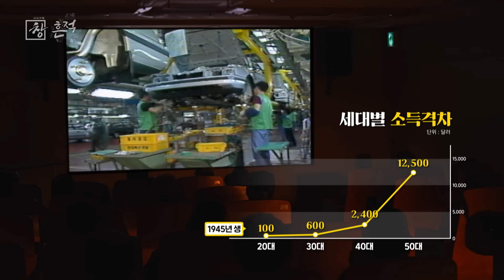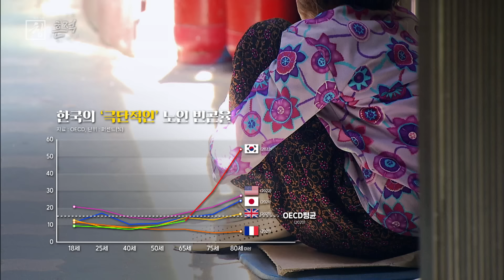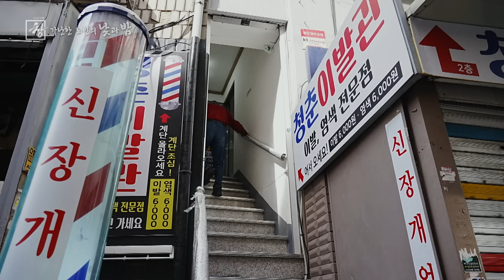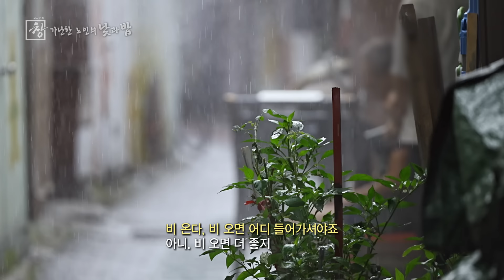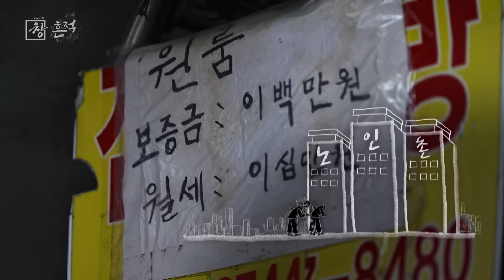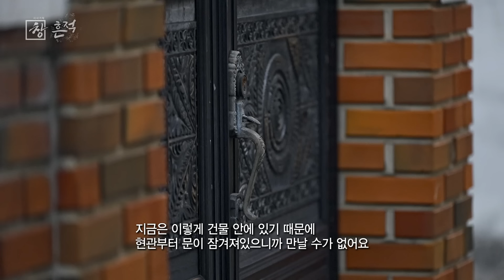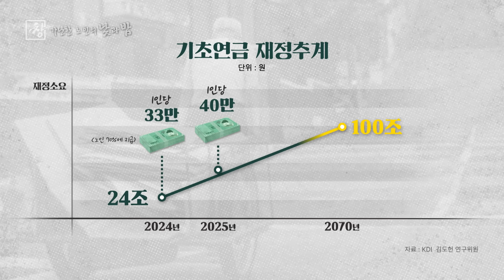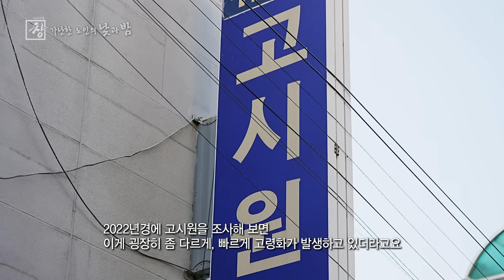흔적 - 가난한 노인의 낮과 밤 [풀영상] | 창 484회 (KBS 24.10.29)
한 때 40%를 훌쩍 넘던 65세 이상 상대 빈곤율이 이제 40% 아래로 떨어졌다. 39.7%(2024년 9월 발표 기준) 수치가 줄어드는 건, 가난하던 노인의 삶이 개선 되었기 때문일까? 빈곤을 해소하려는 의지가 실천으로 이어져 결실을 맺은 것일까?

■ 아니다, 탈출구는 없다

착시다. 원래 가난했던 노인의 사정이 나아진 게 아니다. 그저 재산과 소득이 있는 세대(후기 베이비붐 세대)가 새롭게 노인으로 편입 되면서 발생한 통계적 착시다. 비교적 경제형편이 나은 신규 진입자의 수치가 평균을 내릴 뿐, 빈곤에 빠진 노인은 계속 빈곤하다. 75세 이상은 여전히 절반 이상이 빈곤선 아래에 있다. 석재은 한림대 교수는 “노령기의 빈곤은 탈출할 수가 없다. 노령기(특히 75세 이상)가 돼서 새롭게 소득을 만들거나 축적할 수 있는 기회는 거의 없기 때문이다.”고 말한다.

■여전히 OECD 최악이다

75세 이상은 여전히 50% 이상의 빈곤율을 기록한다. 이른바 후기 노령층은 두 사람 가운데 한 명이 빈곤하다. OECD 가입국가 가운데 비교 대상을 찾을 수 없을 정도로 심각한 수준이다. 지금 이 고령의 노인은 어디서 무엇을 하며 살아가는가?

■빅데이터가 말하는 ‘가난한 노인의 낮과 밤, 흔적’

시사기획창은 이 노인들의 삶을 빅데이터를 통해 분석했다. 지역은 서울로 한정했다. 자료는 KT의 이동통신 빅데이터를 활용했다. 하루 1,000억 건에 이르는 방대한 데이터다. 데이터 시각화 전문가(김승범 VWL 소장), 서울대 연구진(강범준 서울대 건축학과 교수)와 협업했다.

①가난한 노인의 낮, 그들은 왜 선릉역으로 이동했나?

의외의 장소가 나타났다. 가난한 노인이 강남 한복판 ‘선릉역’에 모이고 있었다. 70년대 지어진 고층 빌딩 밀집 장소다. 김승범 소장(건축학 박사)은 “고층 빌딩 밀집지는 가난한 노인이 없어야 하는데, 여기는 많았다. 데이터 노이즈도 아니다, 어떤 특정한 사회적 현상이 있기 전에는 모일 수 없는 곳”이라고 단언했다. 취재진은 직접 방문했다.

②가난한 노인의 밤, 그들은 왜 대학동에 정착했나?고시생들이 모여있던 관악구 대학동, 가난한 노인들은 밤이 되면 이 곳을 찾는다. 각종 고시가 폐지된 뒤, 빈 고시원은 ‘값싼 월세’을 찾아 이동하는 1인 가구 중장년의 보금자리로 변해가고 있다. 그리고 점점 노인촌이 되어가고 있다. 경제적 위기는 쉽게 정서적 위기로 전이된다. OECD 최고의 노인빈곤율과, OECD 최고의 노인자살률은 쌍둥이처럼 붙어다닌다.

■가만히 있을 것인가?

한 젊은 빈곤 연구자(탁장한, 사회복지학 박사)는 ‘가난한 공간’을 알기 위해 서울의 대표적 쪽방촌 동자동으로 들어갔다. 그리고 4계절 동안 그 곳에서 살았다. 그는 공개되지 않은 공식 자료와 직접 살펴봐 알게 된 사실을 바탕으로 ‘쪽방촌 거주자의 70%가 노인’이라는 점, 쪽방촌의 사망률은 매년 대략 5%에 달한다는 점을 강조한다. 5% 사망률은 일반 국민 평균치(0.7%)의 7배에 달한다. 이 연구자는 “해방 전후 태어난 가난한 노인들이 다 떠나고 나면 빈곤율은 개선될 가능성이 높다. 그렇다고 그들이 떠나기를 가만히 기다릴 것인가? 그것은 너무 슬픈 이야기가 아닌가”를 질문한다.

최악의 노인 빈곤을 어떻게 해결할 수 있는가? KBS 시사기획 창은 ‘알고는 있지만 합의하지 못하는’ 그 방법을 살펴본다.

방송일자: 2024년 10월 29일 22시 1TV 시사기획 창

취재: 서영민
촬영: 윤희진
편집 : 여동용
취재지원·리서치: 김예진
조연출 : 최명호